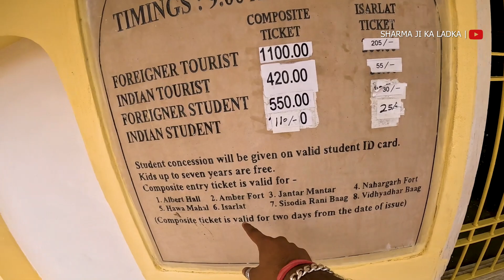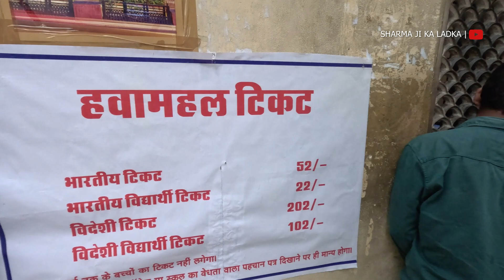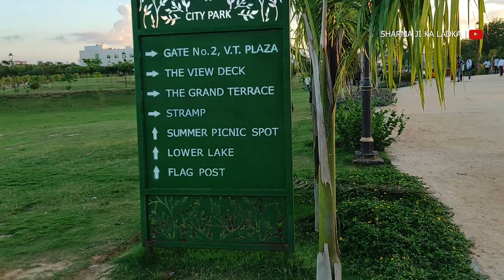Must Visit Places In Jaipur Pink City Of India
In this video we’ll walk you through:
- Jaipur Vlog

*We use these awesome products, check them out here:*
DJI Mobile Gimbal
Action Camera
Wireless Mic

Ek bade se shehar ke chote ladke
Hey everyone! This is Sujal & Avi here! On this Channel, you will find every kind of cool stuff related to Family and traveling Vlogs and I definitely say that you will enjoy it all.